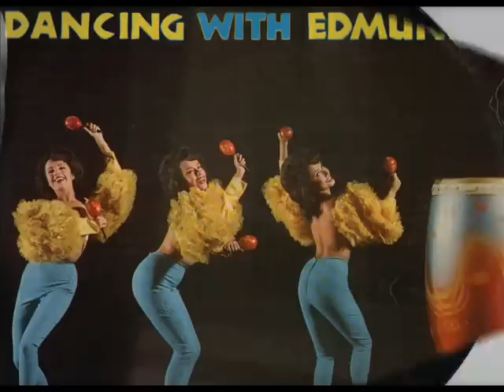EDMUNDO ROS & HIS ORCHESTRA - PAO PAO CHA CHA CHA - LP DANCING WITH EDMUNDO - DECCA SSS.142.wmv